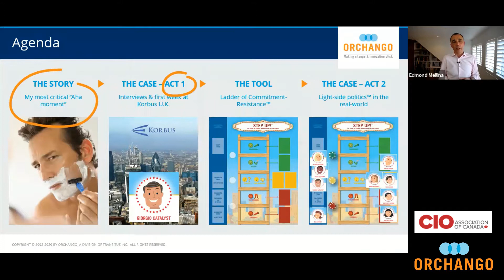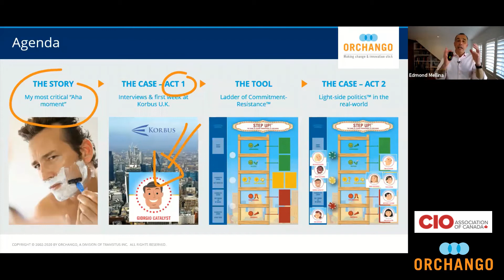Virtual keynote for CIO Canada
Little clip from the virtual session that Edmond Mellina, ORCHANGO's president & co-founder, delivered to the CIO Association of Canada. Edmond was CIOCan's inaugural speaker for the virtual presentation series replacing all the in-person events they had in their schedule (cancelled due to the COVID-19 pandemic).

Keynote title: Light-side Politics™ – How to use internal politics ethically when leading change